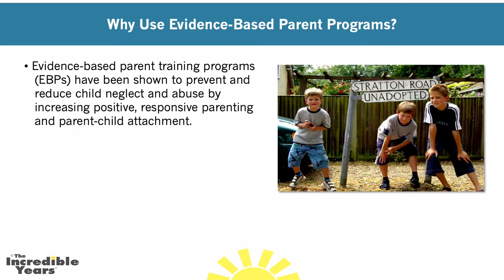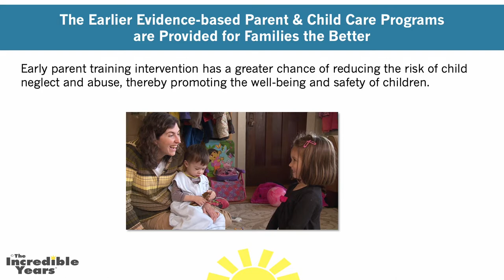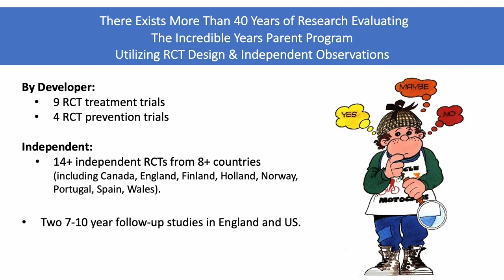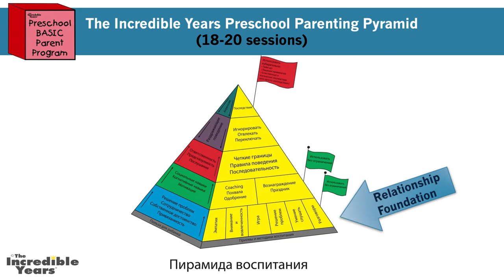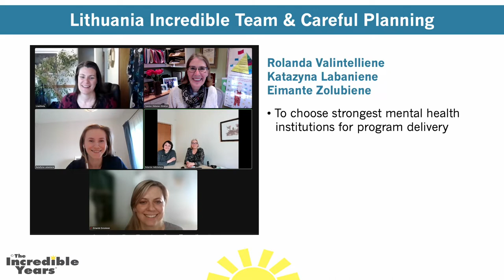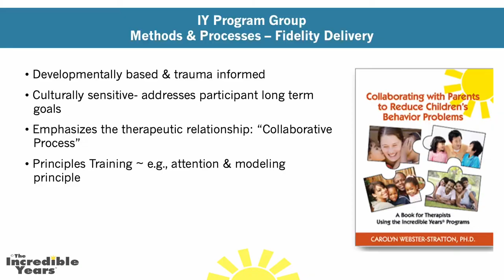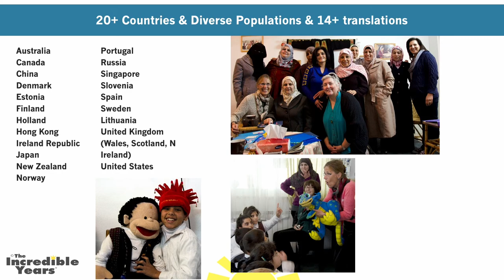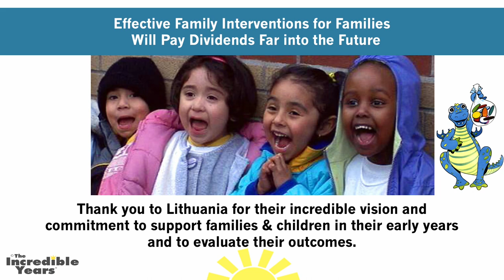Celebrating Lithuania's Achievements Using Incredible Years (IY) Parent Programs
Carolyn Webster Stratton Ph.D. Program Developer Aug 24 2022